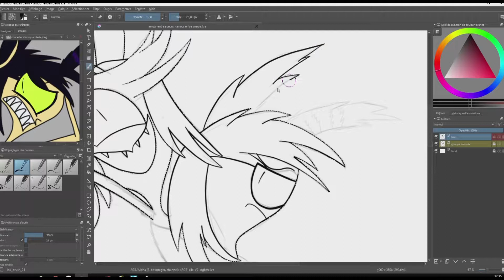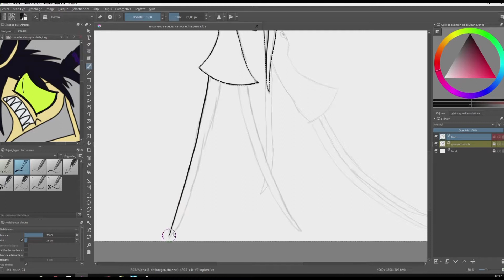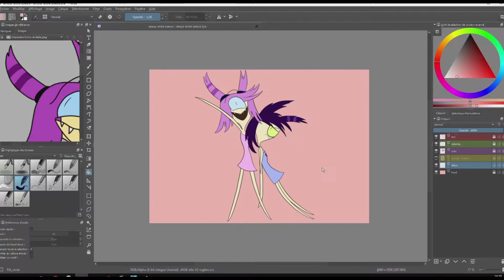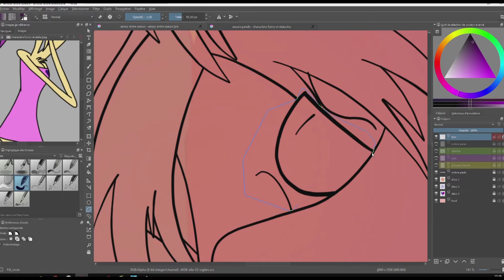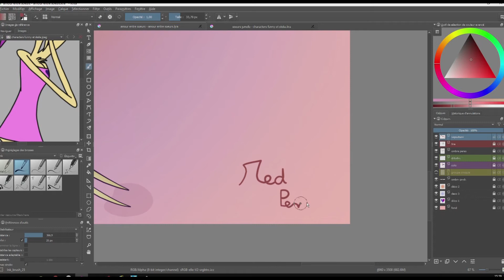Speed draw-Funny and Stelia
RedPencil38

Red Pencil / @RedPencil19

Redpencil

RedPencil;p

VE : Here is Funny and Stelia! The twin sisters who not necessarily the same peresonal ...
Funny (the one that is in pink) is very cheerful and limits riot on the kiosk ...
Stelia (the one in purple) can be understood, but she is also endeavored to make the head all the time.
Sisters not crollable! :')

VF : voici Funny et Stelia ! Les sœurs jumelle qui non pas forcément la même personnalité ...
Funny ( celle qui est en rose ) est très joyeuse et limite énervante sur les borne ...
Ont peux peux être comprendre Stelia ( celle qui est en violet ) mais est elle aussi énervante a faire la tète tous le temps .
Des sœurs pas croyable ! 😏

unknown ( sorry ... )

inconnu ( désoler ... )